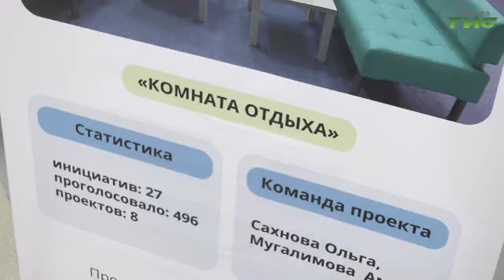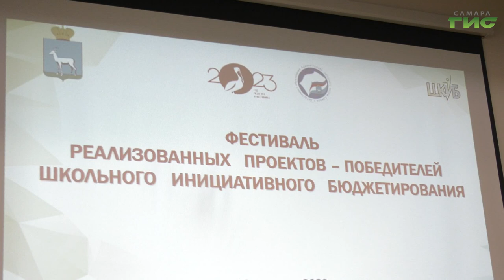В Самаре состоялся городской фестиваль проектов-победителей "Школьного инициативного бюджетирования"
В самарской школе №26 прошел фестиваль реализованных проектов-победителей школьного инициативного бюджетирования. Представители 10-ти учебный учреждений рассказали об идеях, которые удалось реализовать школьникам. К участникам фестиваля обратилась и глава Самары Елена Лапушкина. Подробнее в нашем сюжете.